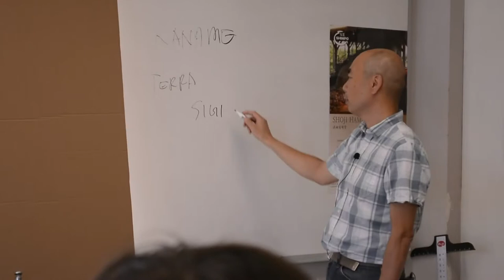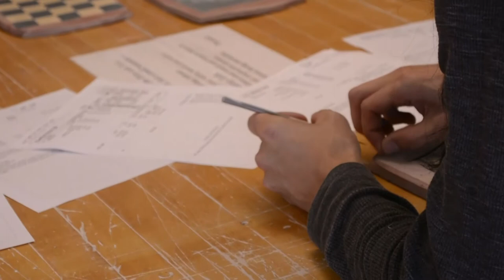Glaze and paint on ceramic/Pottery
Kaname Takada demonstrates his glaze and paint techniques at Ohio University Southern.